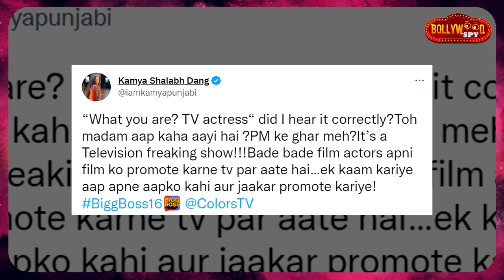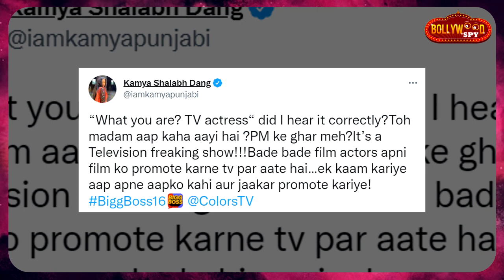Bigg Boss 16 | Kamya Punjabi LASHES Out At This Contestant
BiggBoss16 | KamyaPunjabi LASHES Out At This Contestant